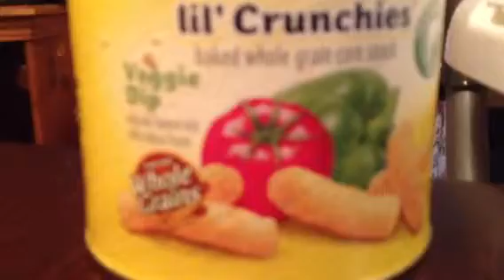Yum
Eating Graduates lil Crunchies